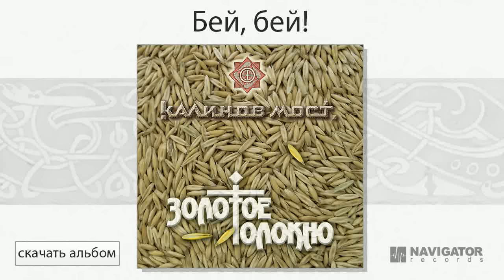Калинов Мост - Бей, бей! (Золотое Толокно. Аудио)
(с) Navigator Records, 2012. Музыка и слова Д. Ревякин. Дополнительная информация об альбоме и где его купить